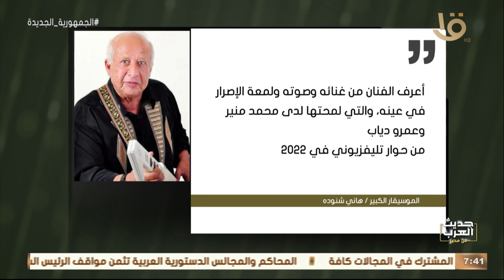حديث العرب من مصر | انفوجراف توضيحي عن حياة الموسيقار الكبير " هاني شنودة "